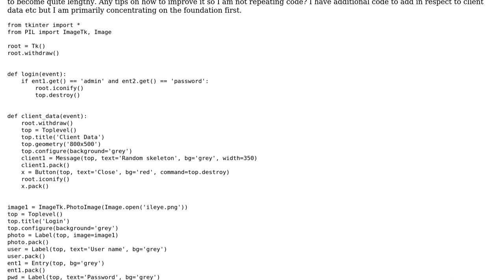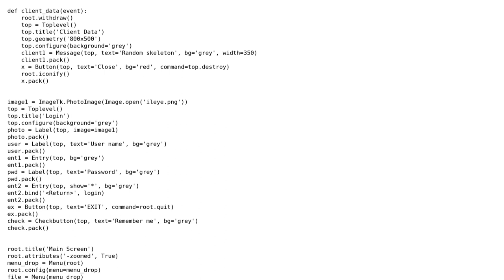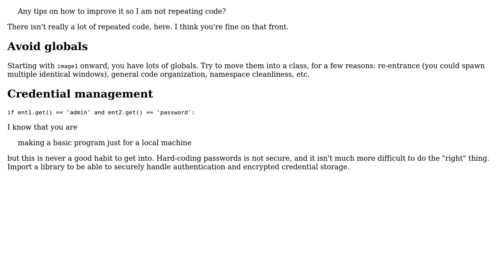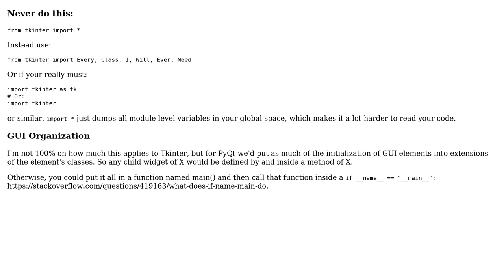Code Review: Creating a basic structure in tkinter (2 Solutions!!)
Code Review: Creating a basic structure in tkinter

With thanks & praise to God, and with thanks to the many people who have made this project possible! | Content (except music & images) licensed under CC BY-SA | Music | Images & others | With thanks to user Reinderien user Gloweye user Barb and the Stack Exchange Network Trademarks are property of their respective owners. You are responsible for your own actions.